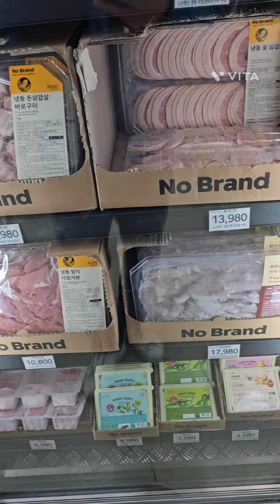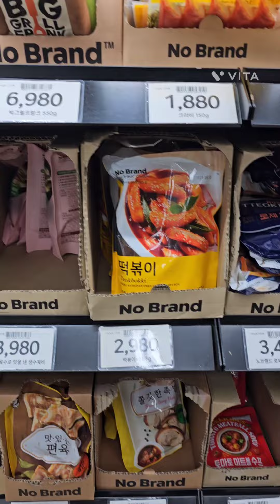비오는오후 장보기브이로그 장보기 잘될수밖에없는너에게 잘될거야 잘될운명 먹고보자 힘들고지칠때 고기파티